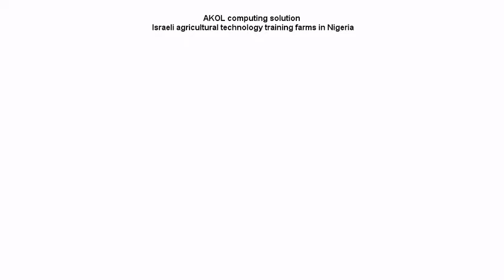AKOL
The Plateau State Project in Nigeria